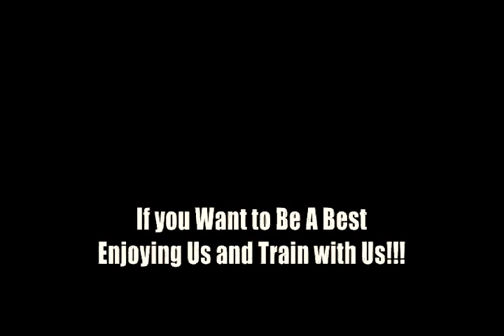Rappel Training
Rappel Training with Tactical Combat Systems Group - T.C.S. C.Q.F. and Tactical Bros

Tactical Bros & T.C.S. Group Greece
present the Intro to Tactical Rappel (Basic Skills)